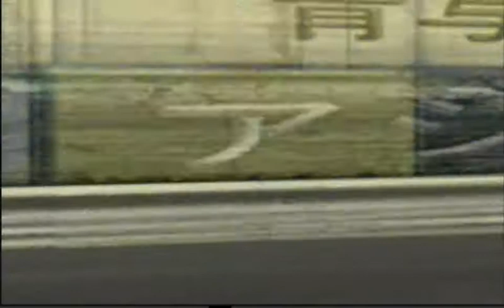RACING EVOLUZIONE XBOX Oval Track Replay 10